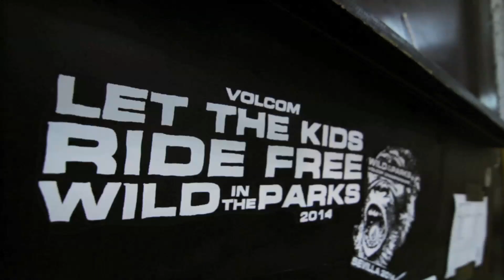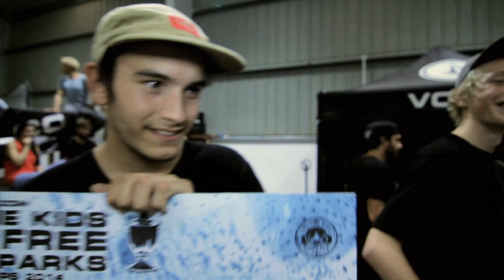2014 Wild in the Park European Championships Sevilla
Norway took it all at the 2014 Volcom European Wild In The Parks Championships in Sevilla!
Gard Hvaara, Øyvind Svensen and Oscar Hjellegjerde are the 2014 European Wild In The Parks Champions!
Some rainy weather was forecasted on the day of the event, which is very unusual for Sevilla, and forced organizers to change location. The original outdoor skatepark of Plaza de Armas is perfectly located downtown Sevilla, just next to the river, fun to ride, great to chill and watch the action but was soaked in the middle of the afternoon. Luckily, an indoor skatepark, the « Wild House », opened just a few weeks ago and lent us their facility for the event.

Results:

Open division:
1st Gard Hvaara (Norway) 1100€
2nd Octavio Trindade (Germany) 700€
3rd Jonathan Jean-Philippe (France) 500€
4th Christopher Khan (Slovenia) 400€
5th Carlos Neira (Spain) 300€

15-21 division:
1st Øyvind Svensen (Norway) 600€
2nd Anthony Renaud (France) 400€
3rd Robin Fournier (France) 300€
4th Johannes Sundby Aukan (Norway) 250€
5th Fernando Andres (Spain) 200€

14 and under division:
1st Oskar Hjellegjerde (Norway) 600€
2nd Daniel Pedersen (Norway) 400€
3rd Hugo Rauch (France) 300€
4th Romain Dubourg (France) 250€
5th Markus Heimdal (Norway) 200€

JART « Heavy Metal » destroyer: Carlos Neira

Song: Win Us Over
Artist: ASG
Release: Win Us Over
Amazon (vinyl)